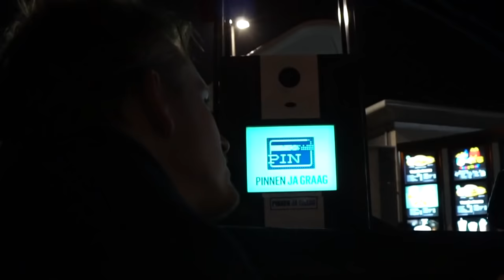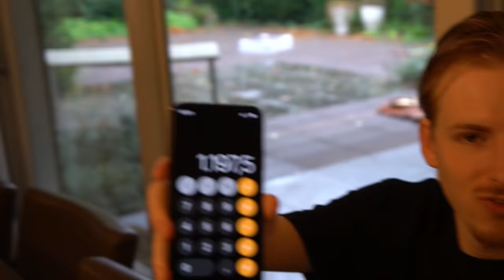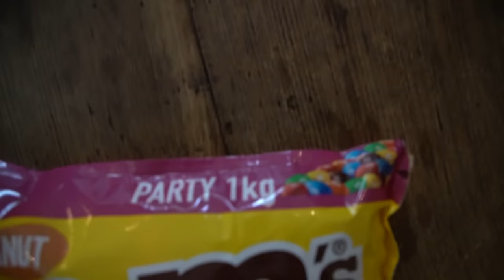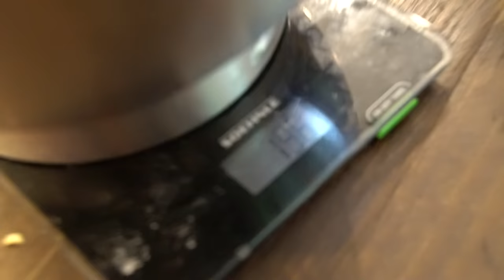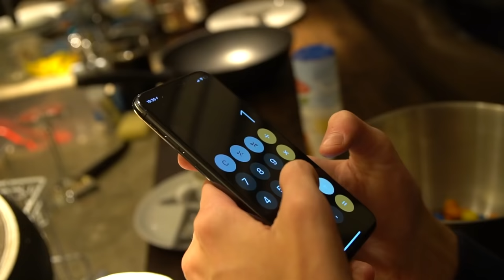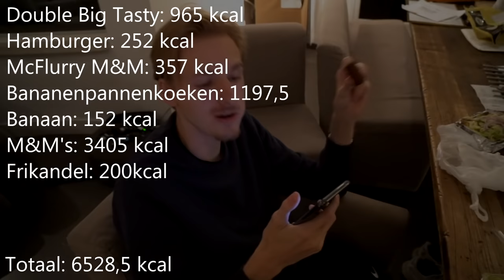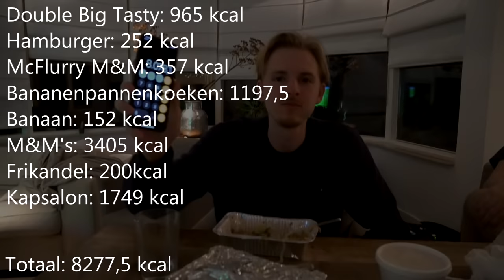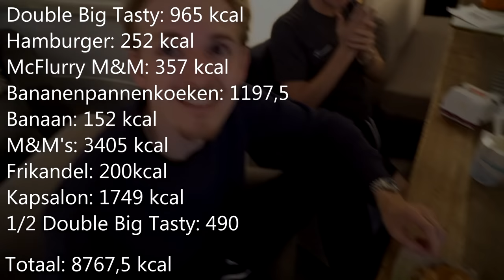IK DOE DE 10.000 CALORIE CHALLENGE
Bedankt voor het kijken naar "IK DOE DE 10.000 CALORIE CHALLENGE'!
Fifa 21 kopen? Ga naar

Hallo mensen!